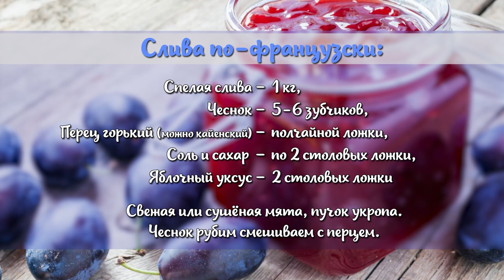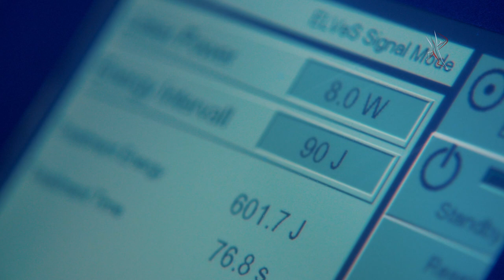«Сады и огороды Приморья». ДЕКАБРЬ.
Хотите узнать, что принесёт нам год кролика, какие экзотические блюда могут украсить новогодний стол, и  как создать праздничное настроение, с помощью пары поленьев и  шуруповерта? Смотрите новогодний выпуск программы «Сады и огороды Приморья».